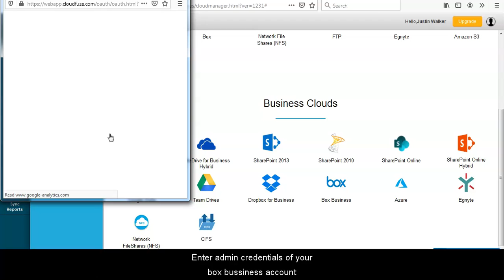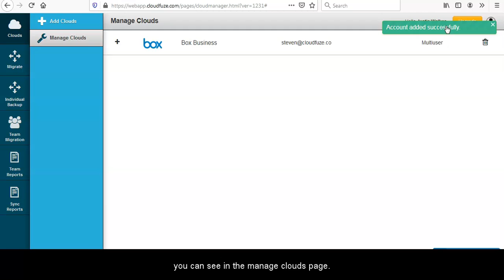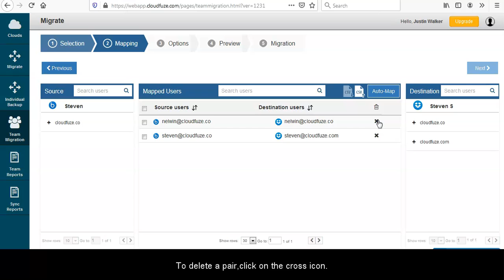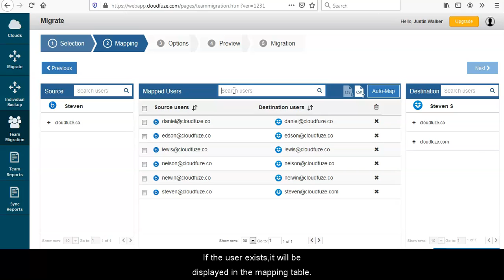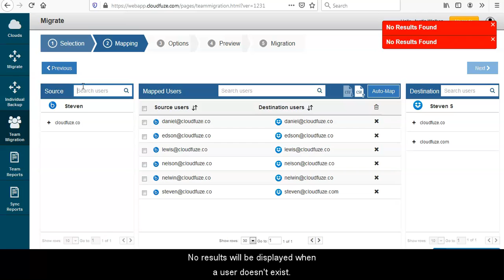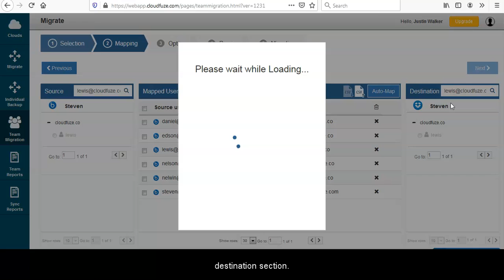How CloudFuze Auto mapping Functionality works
How CLoudFuze Auto mapping Functionality works? Try

Is it difficult to Automap?  To some degree, it is. But CloudFuzecan makes it easy to link you. This article will tell you how to do Auto mapping Functionality works.